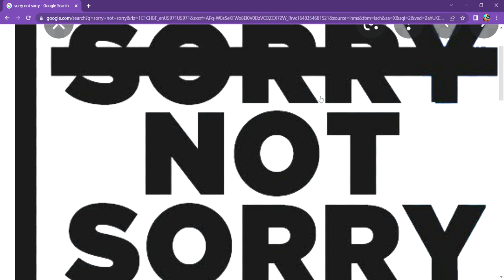WIFI Singer - I Fly (Official Audio)